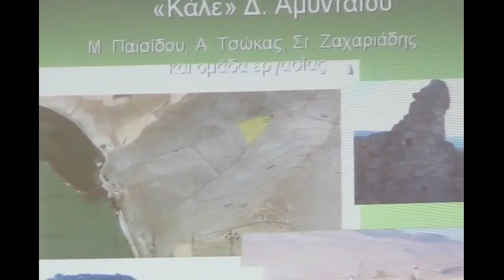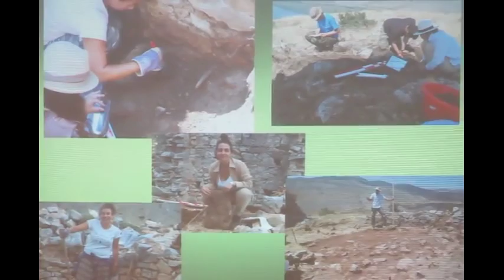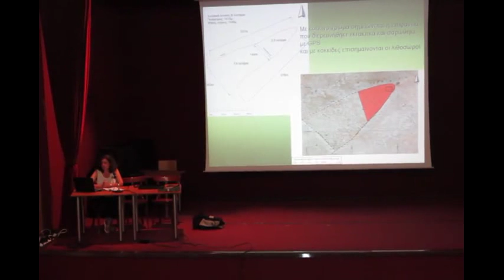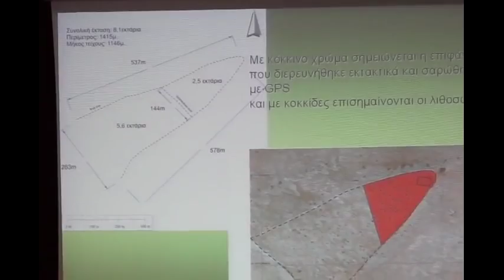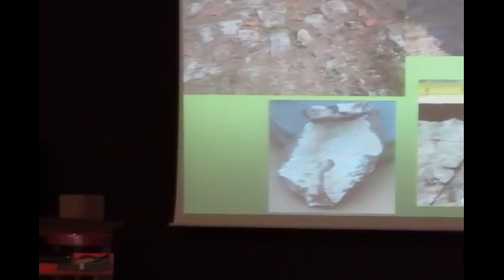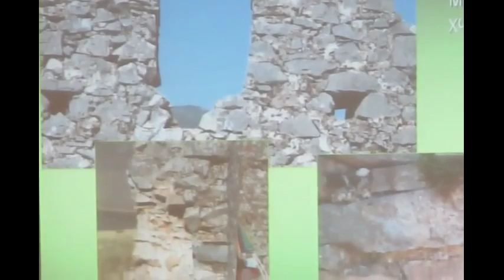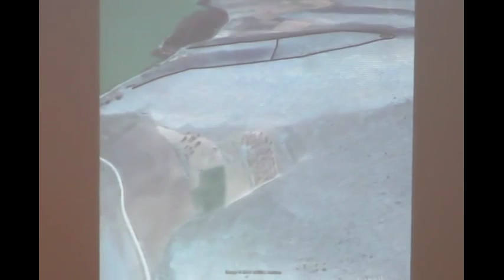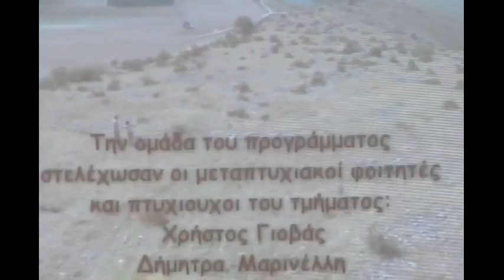ΚΑΛΕ Δ. ΑΜΥΝΤΑΙΟΥ -ΕΝΗΜΕΡΩΣΗ ΑΝΑΣΚΑΦΗΣ (19.7.2017)